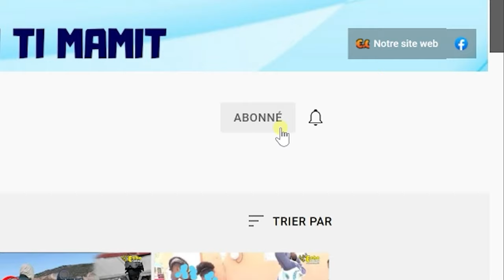MARTELLY POZE SELE L SOU KONSÈY CARICOM LAN ! ARETE A PRAN LARI, PAMELA WHITE LAGE KOZE A DEYÒ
Emisyon Tribin Verite 15 Avril 2024: MARTELLY POZE SELE L SOU KONSÈY CARICOM LAN ! ARETE A PRAN LARI, PAMELA WHITE LAGE KOZE A DEYÒ.